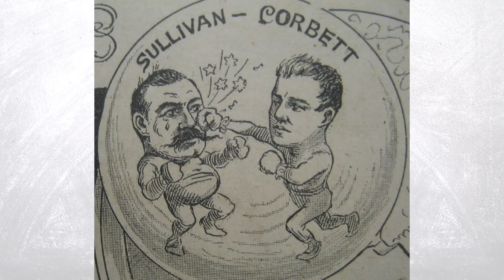Why Men Need Scars | Joshua Kalinowski on Win the Day Podcast with James Whittaker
In this profound video, Joshua Kalinowski explores the significance of scars in the lives of men. Dive into the depths of masculine psychology, uncovering the intricate ways in which scars influence a man's self-perception, self-assurance, and overall mental well-being. Discover how these physical and emotional remnants of our struggles can become powerful tools for growth and transformation.

Together, we discuss strategies for men to triumph over adversity, embracing their scars as a means of self-exploration and personal development.

James Whittaker